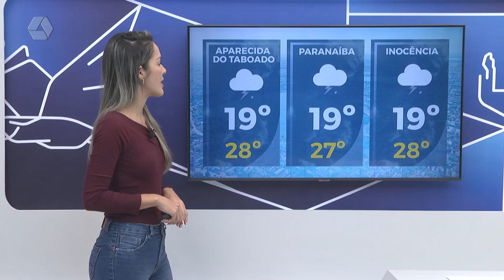Confira a previsão do tempo para Três Lagoas e região